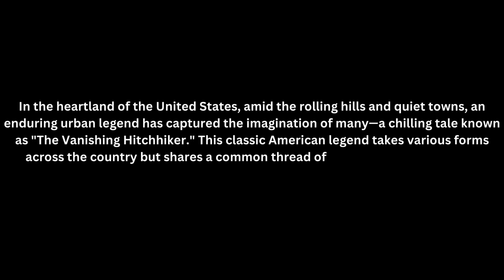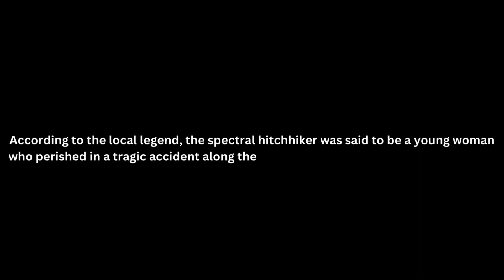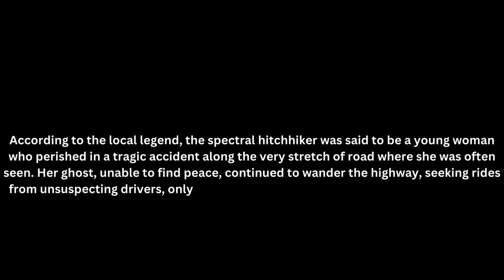The Vanishing Hitchhiker (US Urban Legend)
The vanishing hitchhiker is an urban legend in which people travelling by vehicle, meet with or are accompanied by a hitchhiker who subsequently vanishes ...